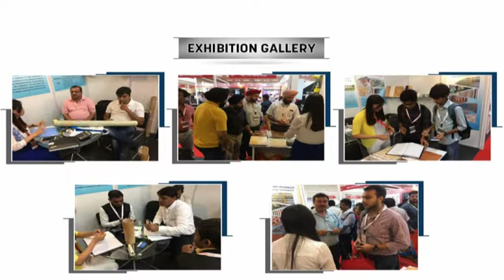PET Wood Grain Heat Transfer Printing Film For MDF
Our newly developed MDF heat transfer film, the base film thickness is 20-25 um, after painting with release layer, wear-resisting layer, pattern layer, glue layer, the finished film thickness with dry painting is 40-45 um, through hot stamping process, directly transfer our film pattern onto medium and high density fiberboard. Our MDF hot stamping foil are widely used in surface decoration and shaped edge, door frame, door, floor, decorative molding profiles, window, and furniture panel etc..
Specifications: 640MM, 1280MM
Features: delicate texture, clear and vivid, has a strong sense of three-dimensional effect, wood imitation; high opacity, strong adhesion, wear resistance and corrosion resistance etc.
Stamping roller temperature: 160-220 ℃
Heat transfer speed: 5-10 m/min
Pressure: 4-5 bar
Usage: 1. clean the surface: clean the substrate surface, remove dust and greasy , etc..
2. Pull out and flatten the MDF film, put it on the stamping machine. Avoid MDF board and the film from wrinkled.
Qingdao Unique New Material Co., Ltd
mina (Export manager)